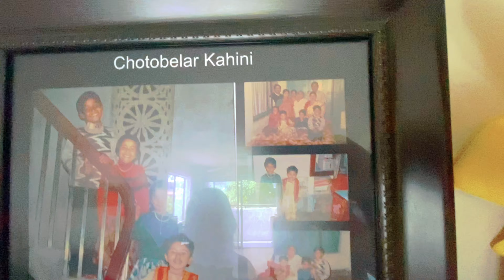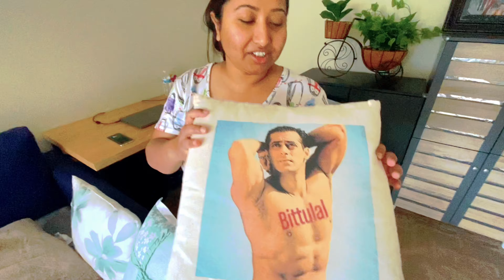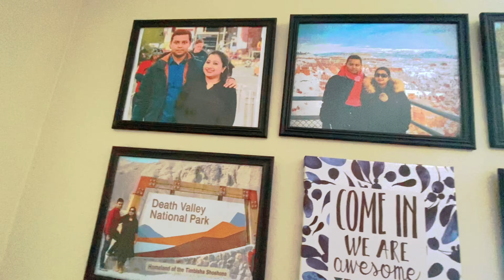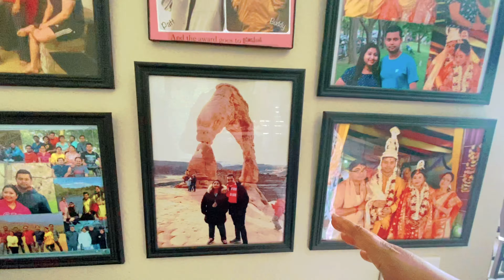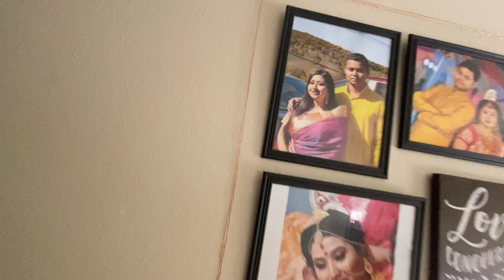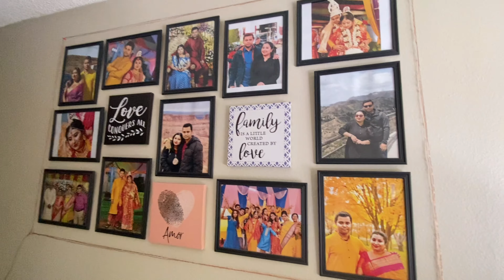A lazyy weekend!! Nemontonno and adda💃💃💃